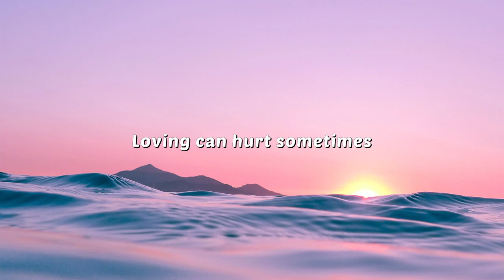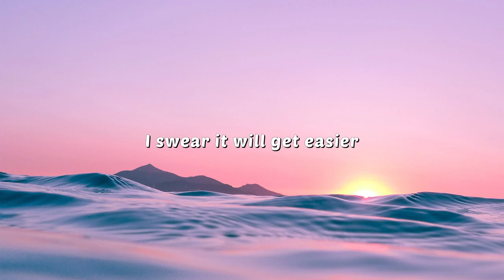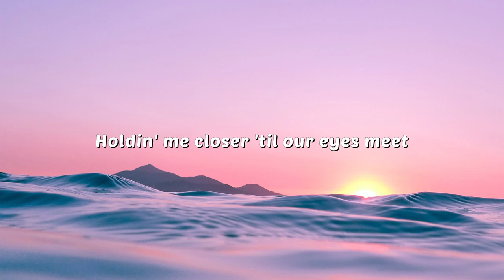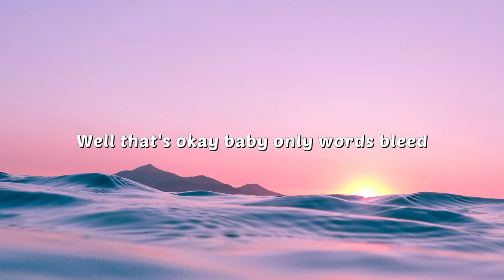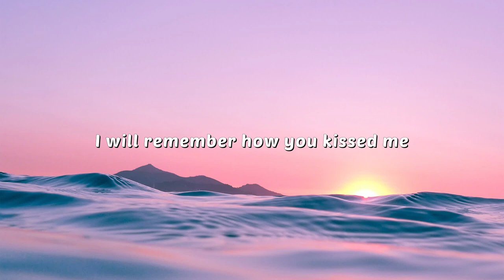Ed Sheeran - Photograph (Lyrics)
🎤 Lyrics:
[Verse 1]